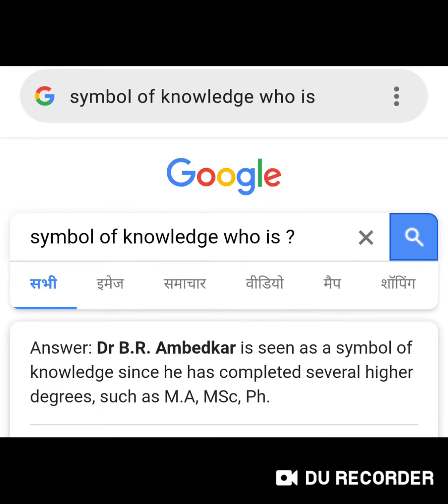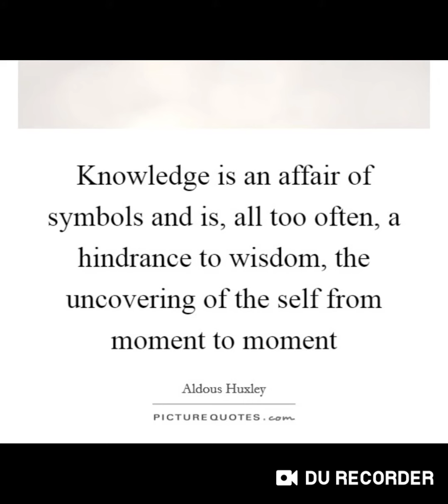We all must read about Dr B R Ambedkar(Symbol Of Knowledge)